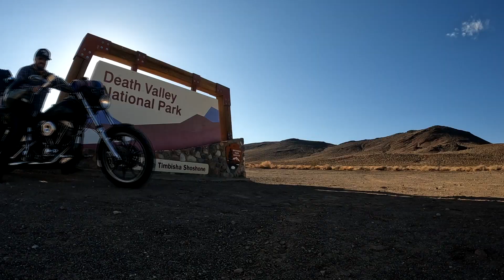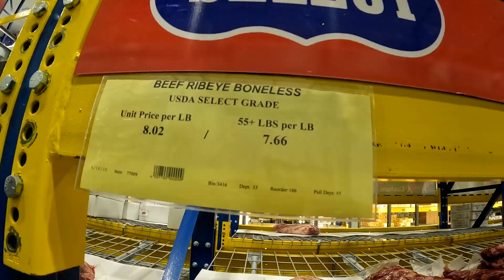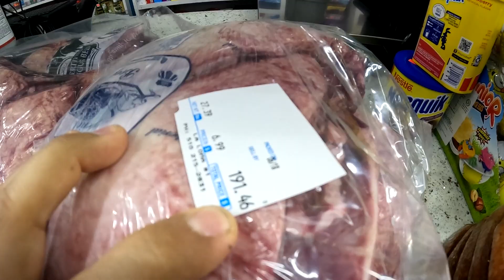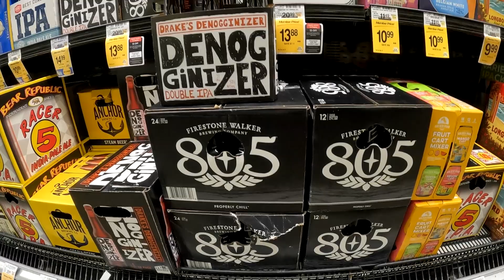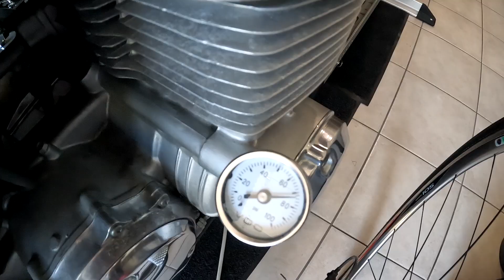SÓ MOTO RARIDADE na Dudu's Garage Freemont California *Brasilian Barbecue*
Você pode escolher a moto que quer levar para a garagem:

- Harley-Davidson XLH 1200s customizada Bobber
- Harley-Davidson FAT BOY customizada Estradeira
- Harley-Davidson XR 1200x customizada Scrambler